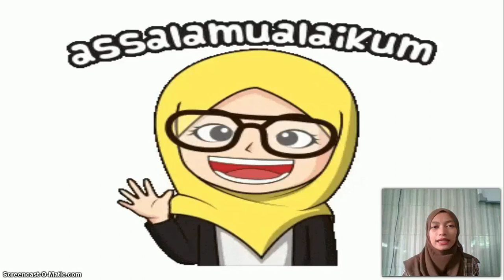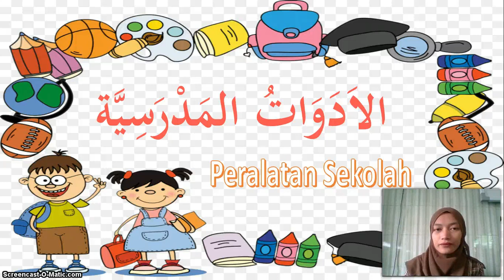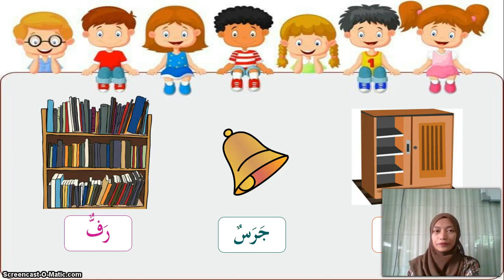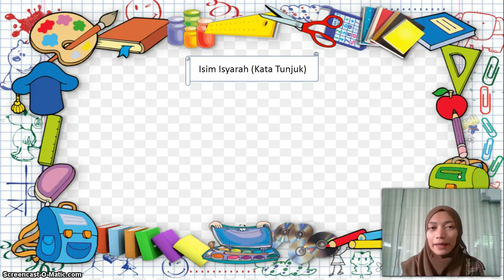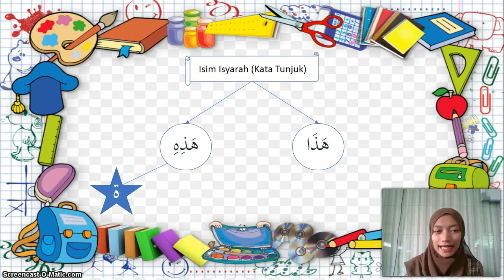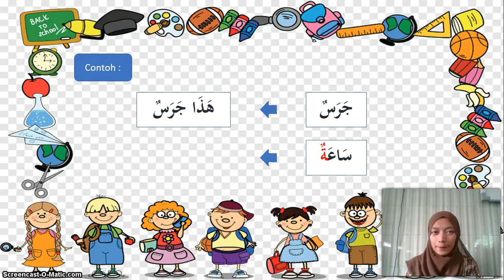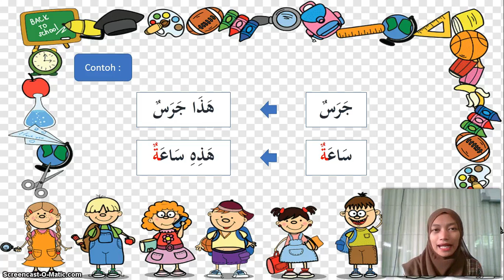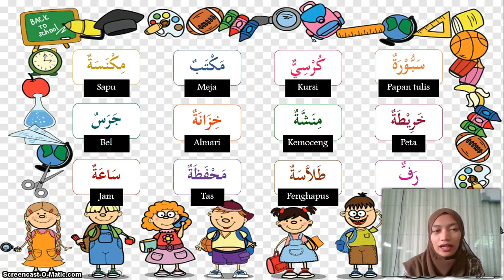BelajarbersamaSUKMA: Kelas 2 MI Islamiyah | Bahasa Arab | Adawatul Madrasiyyah